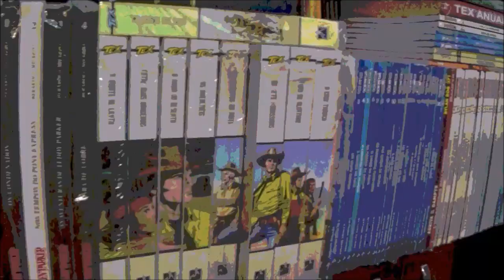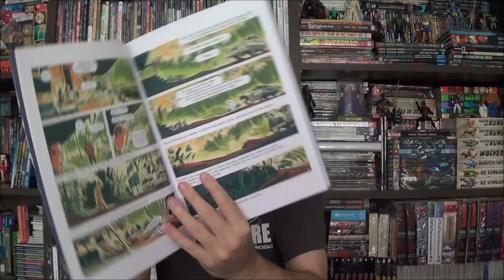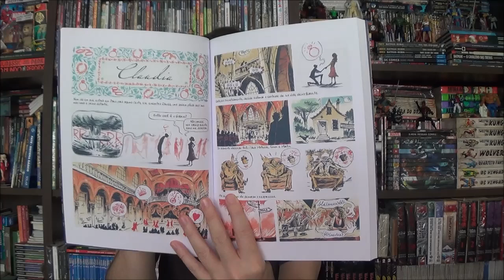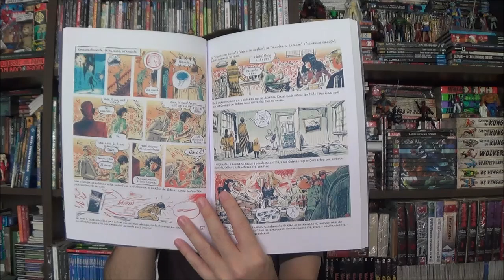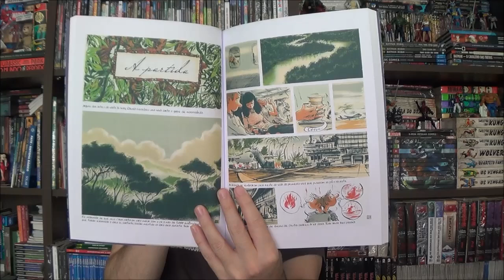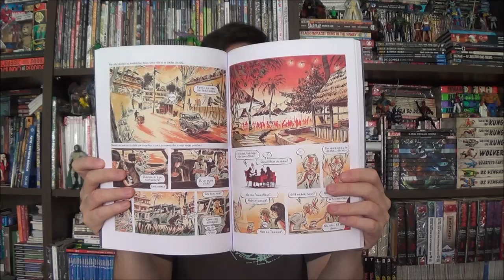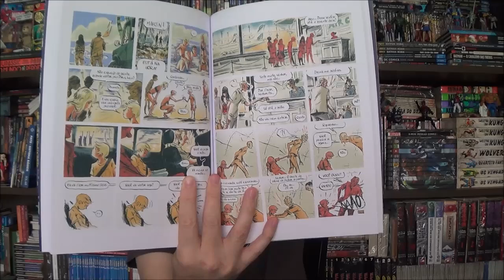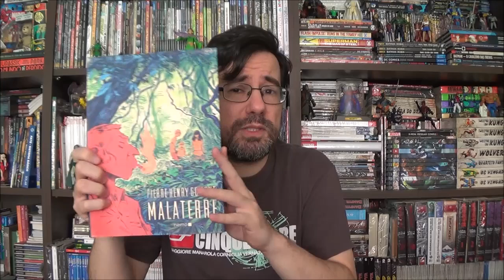Chapéu do Presto - Malaterre por Pierre Henry Gomont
Bem-vindos a mais um Chapéu do Presto, no episódio de hoje apresento Malaterre por Pierre Henry Gomont, publicado pela editora Nemo.